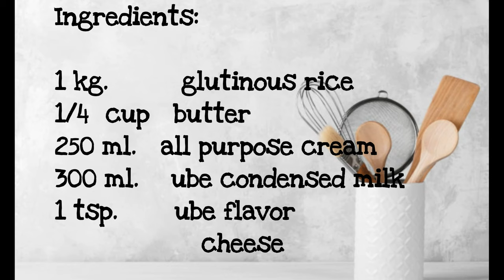Ube Rice Cake/ How to make Ube Rice Cake/Pinoy food